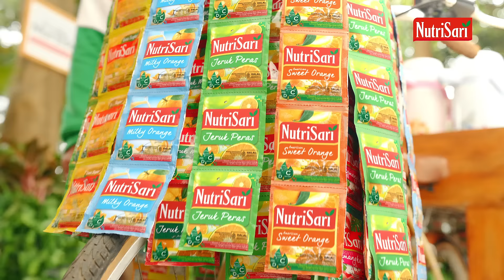Nostalgia 45 2023 60 Tokopedia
Dari dulu sampai nanti, semua suka NutriSari, kecuali Si Jeruk yang belum pernah cobain NutriSari! Udah minum NutriSari rasa apa hari ini? Kalau belum, langsung beli sekarang ada promo di Nutrimart Tokopedia!